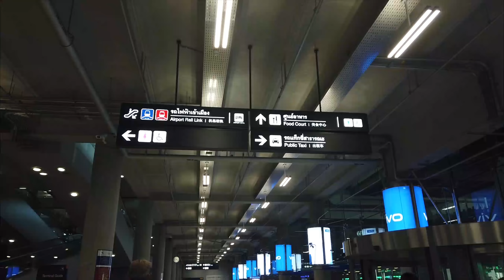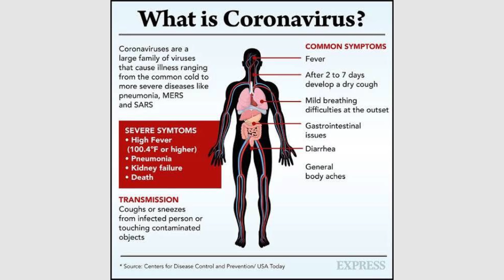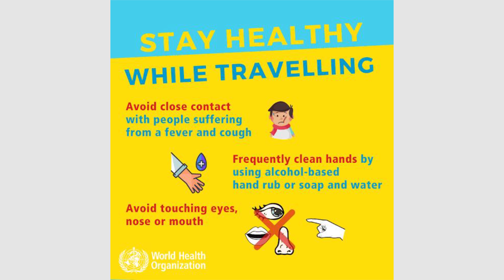Corona Virus ,Thailand and Me.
This is a quick video to show you my travel to Bangkok during the Corona Virus outbreak and what I learnt .

Also adding on a small bit to pass on awareness on how to stay safe and avoid panic caused due to the pandemic .

All the best to everyone out there .
Stay safe .Stay Corona Virus free .

Remember
Prevention is Key